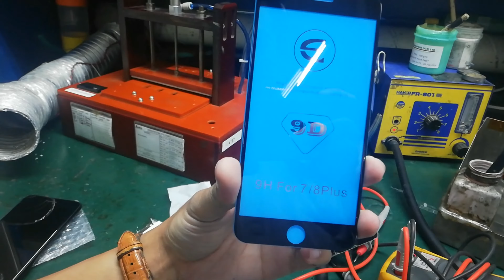ติดฟิลม์​กระจก​ I phon 7